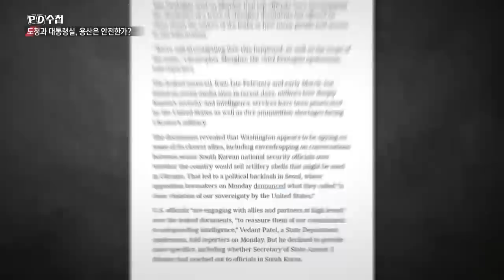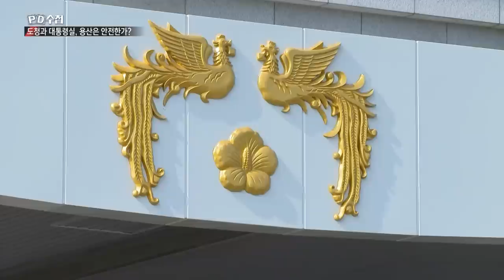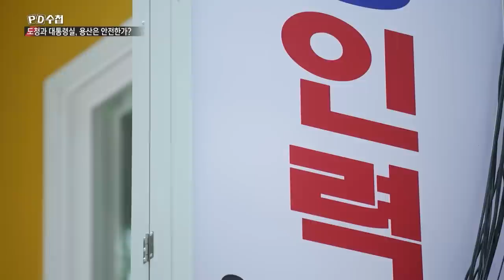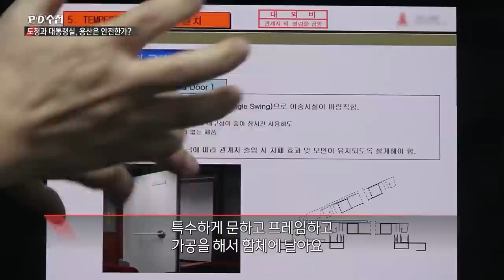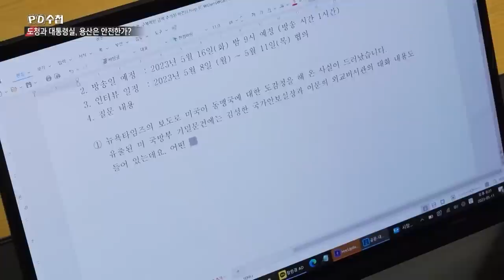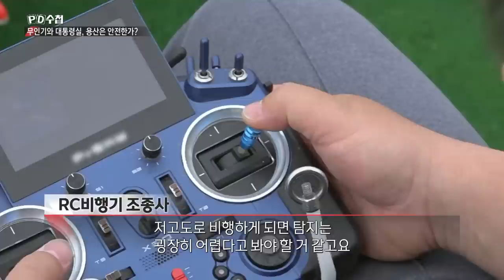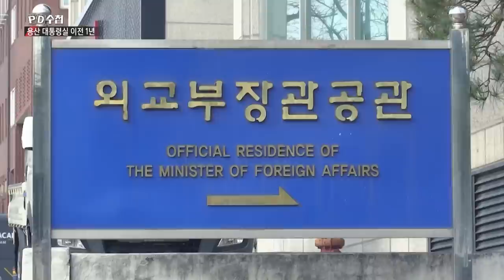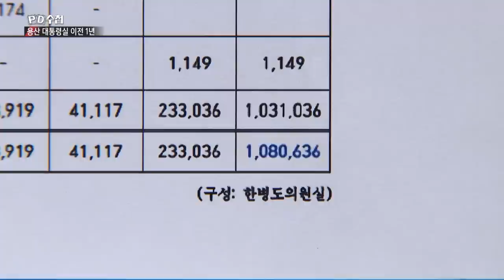[Full] 도청과 대통령실, 용산은 안전한가?_MBC 2023년 5월 16일 방송